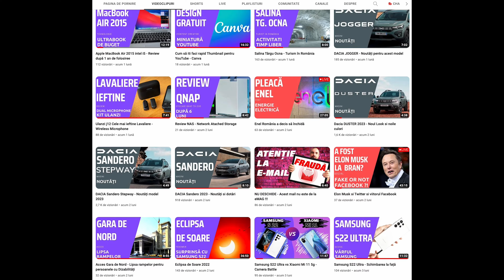POZA videoclipului - Care este faza ?!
Thumbnail ul sau miniatura unui videoclip de pe YouTube este atât de important încât poate face considerabil diferența între un clip fără thumbnail si unul cu thumbnail bine realizat.Un astfel de thumbnail îți va ajuta videoclipul tău să poată fi usor de reperat printre alte clipuri video de pe YouTube cu un conținut similar. Grafica unui astfel de thumbnail va avea un rol de click magnet, și dacă respecți câteva reguli simple, vei face într-adevăr un design unitar pentru întreg canalul
Poți realiza foarte ușor thumbnail cu CANVA

ECHIPAMENTE
Filmez cu :
🎦  CANON M50
🎦  CANON M50 Mark II
🎦  SONY ZV-10E
Lavaliera SONY
Microfon : SHURE MV 7
Microfon: RAZER
Lumini💡 : 2 SoftBox NEEWER si 2 LED Square NEEWER
Nice Foto
 device